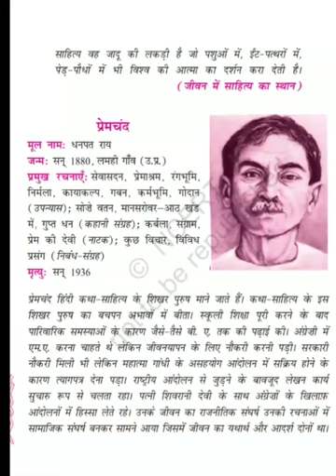कक्षा - ग्यारहवीं (ऐच्छिक एवं आधार)। पाठ :- मुंशी प्रेमचंद (परिचय)। शिक्षक:- संध्या पंवार।